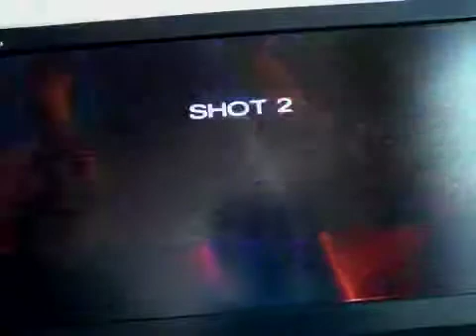Tiger Woods PGA Tour 10:I Did Not (not) Won ):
Ndndn